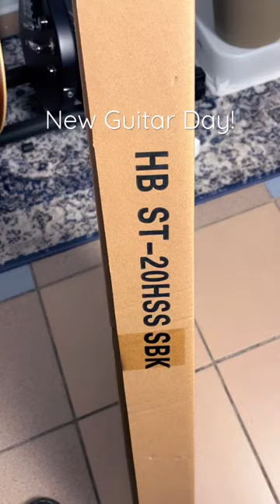Unboxing of Harley Benton ST-20HSS!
What do you think of that Harley Benton guitar? Full review of ST-20HSS will be soon available on my channel!